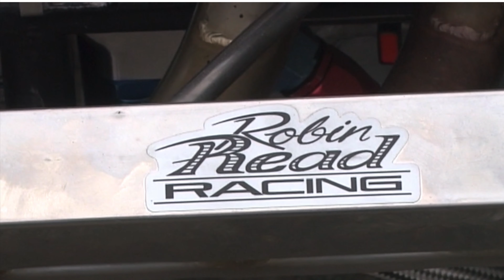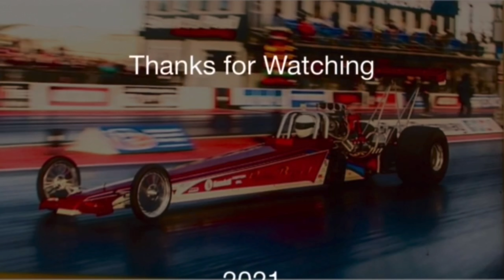ROBIN READ RACING. TWO CAR START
RRR
ROBIN READ RACING  2021